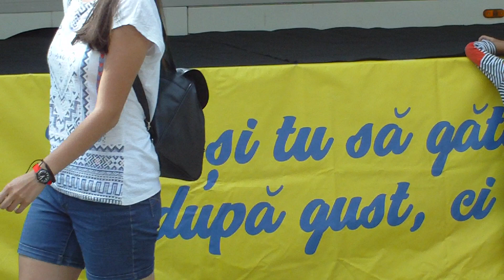BUCATAR DUPĂ URECHE CU ŞEF DUMITRESCU,LA SIBIU